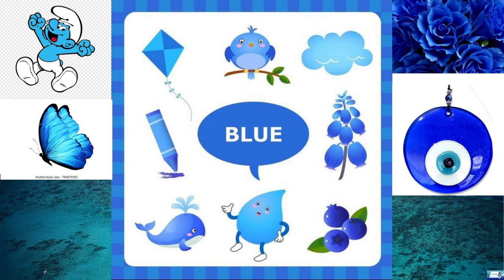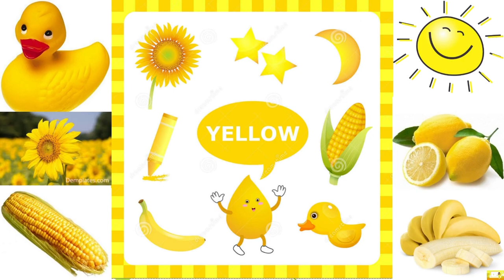ENGLISH COLORS SONG | İNGİLİZCE RENKLER ŞARKISI - COLOR | RENK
RED - KIRMIZI
BLUE - MAVİ
GREEN - YEŞİL
YELLOW - SARI
GRAY - GRİ
WHITE - BEYAZ
BLACK - SİYAH

EĞLENCELİ İNGİLİZCE ŞARILAR
İNGİLİZCE RENKLER